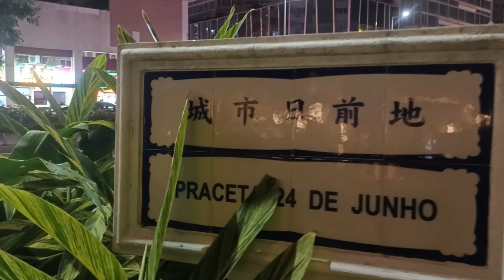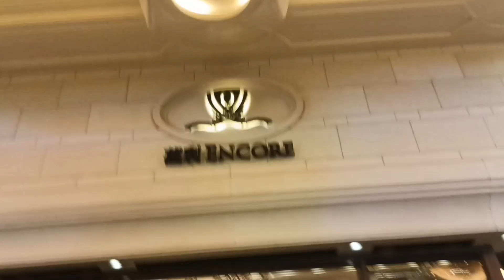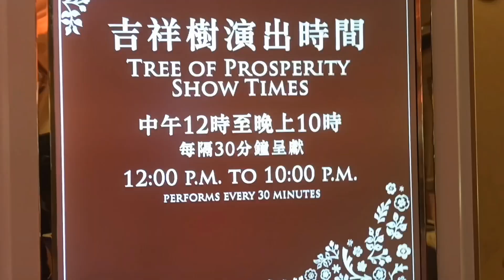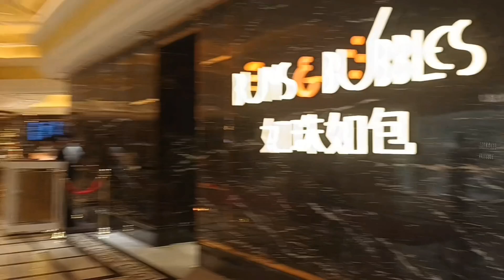TREE OF PROSPERITY SHOW || WYNN MACAO ||Experience Macau